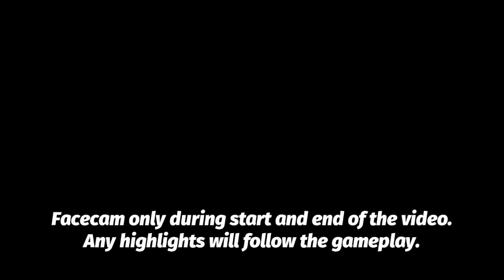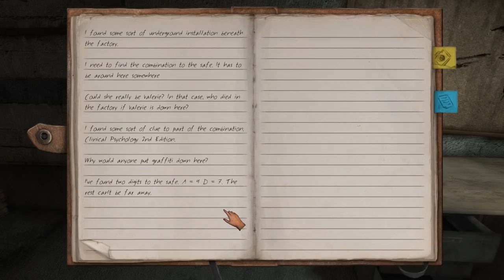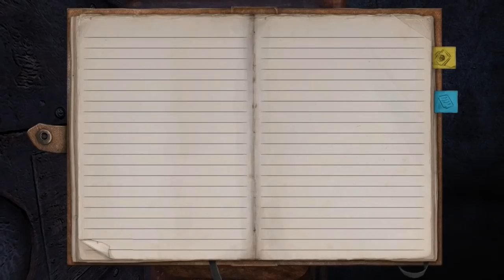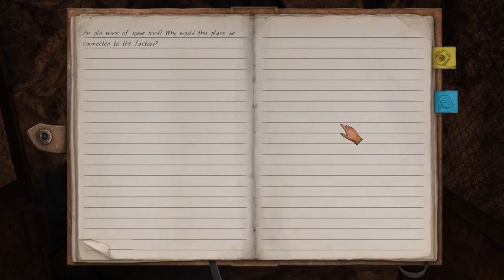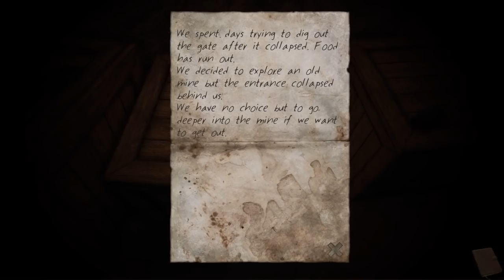Stairs Part 2 | Indie Horror Game | PC Gameplay Let's Play Walkthrough | Full Playthrough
Steam version. As we head deeper underneath the factory, Valerie continues to act strangely.

Thanks for the gift SurroundSound11.5!

STAIRS is a first-person atmospheric psychological horror game that takes players through the stories of three missing people as seen through the eyes of journalist Christopher Adams. Start preparing yourself now, for to descend down these steps is to descend into madness.

STAIRS is inspired by real-life events, twisted into an original tale of terror, despair and sadness. Using a camera and journal, players set out to unravel the grizzly mysteries behind three stories - Valerie Berkley, a high school graduate; James Reed, a young businessman; and Jean Jowars Remens, a charismatic pastor. What happened to them? What do they have to do with each other? Creep down the stairs and discover the truth for yourself… if you dare.

FEATURES INCLUDE
A tale of psychological horror that spans 3 diverse story arcs with thematic connections
Inspired by a series of horrific real-life events, recreated with a twist of fiction
Use your camera to capture supernatural elements that progress the story and open new areas
Utilize notes in your Journal to help track your progress, story beats and evaluate clues
Dynamic, immersive sound design sends chills down your spine while building palpable tension
Real-time story elements unravel the game’s narrative without interrupting gameplay
Explore interactive environments and solve cleverly crafted puzzles to find what you need to advance through the story